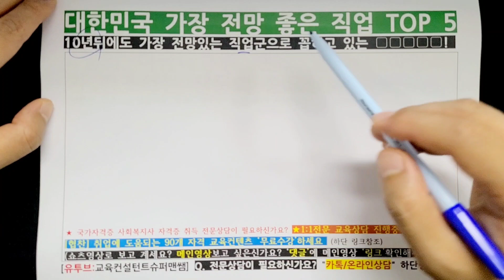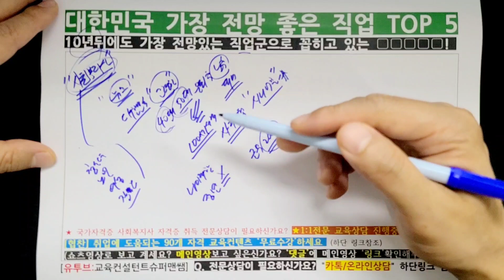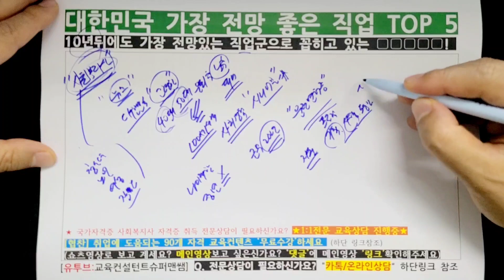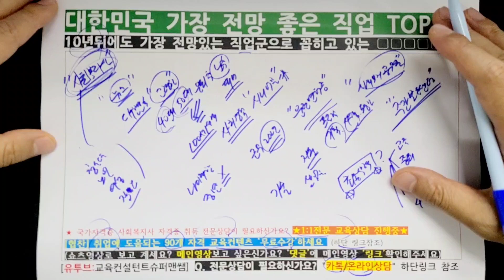544. 대한민국에서 가장 전망 좋은직업 TOP 5 (10년뒤에도 가장 전망있는 직업군으로 꼽힙니다)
▲▲▲ 텍스트로 보기 (카페글확인)

사회복지사는 기술이 발달되고 산업혁명이 이루어져도 사회복지사를 대체할 방법은 없는 것으로 여겨져 10년 뒤에도 전망있는 직업군으로 꼽히고 있습니다.

대한민국에서 가장 전망 좋은직업으로 꼽힌 것 중 하나인
사회복지사자격증 취득방법 궁금하신가요?
전문상담이 필요하시면  "카톡/온라인상담" 하단링크참조 후 연락주세요